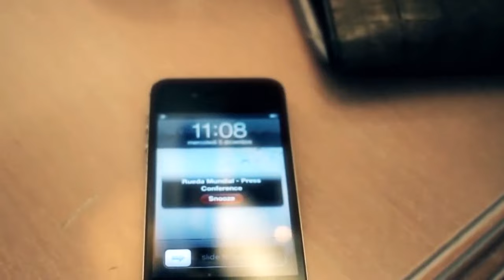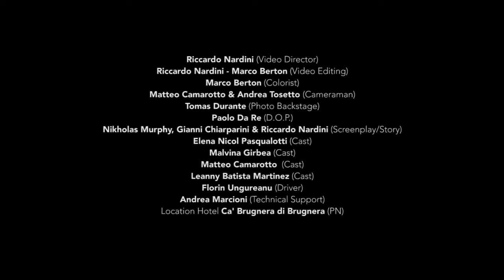Bra Zil feat Obsidian Juice & Mitiko - Rueda Mundial [Official Video HD]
A new movement, a new sound is just born: "WORLD POP MUSIC" Bra Zil & Obsidian Juice will show you the way !